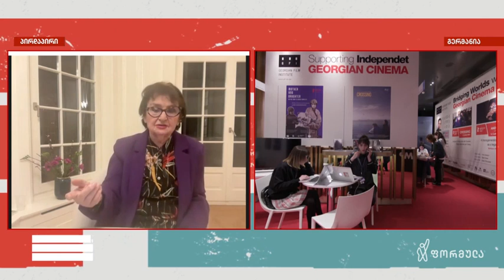„ბერლინალეზე შევძელი მელაპარაკა ქართულ კულტურაზე და მის მისიაზე,“ — ლანა ღოღობერიძე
▪️ „ბერლინალეზე შევძელი მელაპარაკა ქართულ კულტურაზე და მის მისიაზე, რომ მას აქვს თავისი რეალური და სერიოზული დატვირთვა და რომ დიდი როლი შეუძლია ითამაშოს ევროპულ ცივილიზაციაში,“ — ლანა ღოღობერიძე, კინორეჟისორი